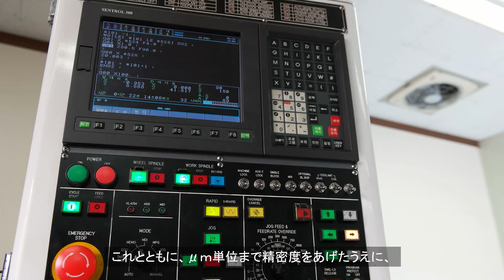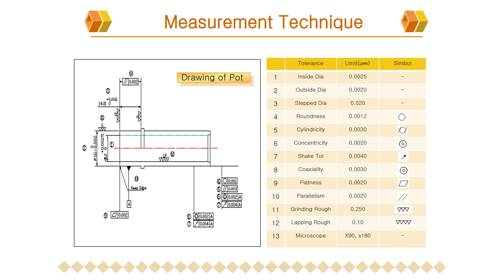精密部品 加工の ビド精工 へようこそ。研磨加工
[ビド精工]は専門化された精密部品の加工メーカとして、プロファイル研削加工、耐摩耗用超硬工具、金型向け治・工具などを加工して国内および海外市場に供給しています。